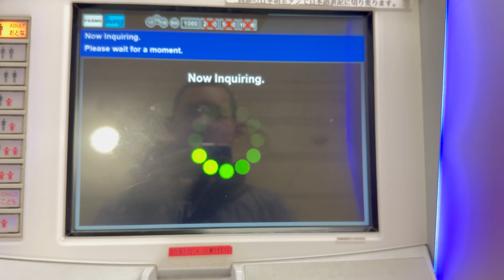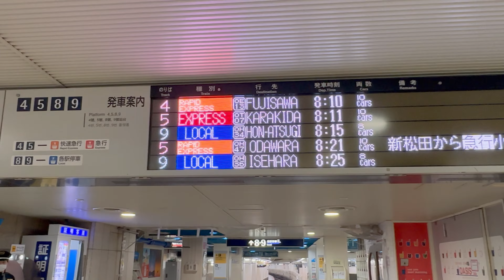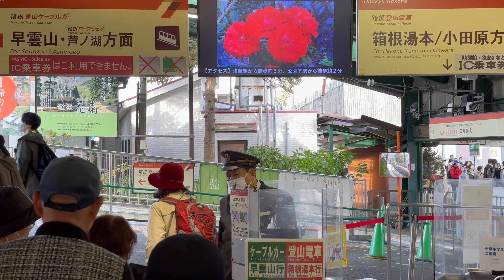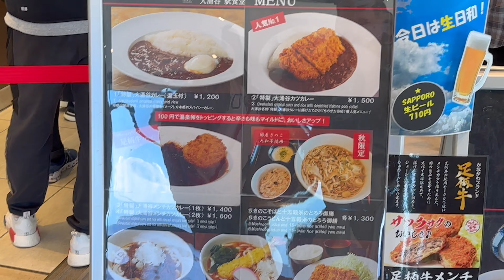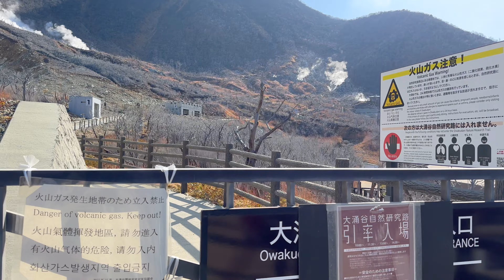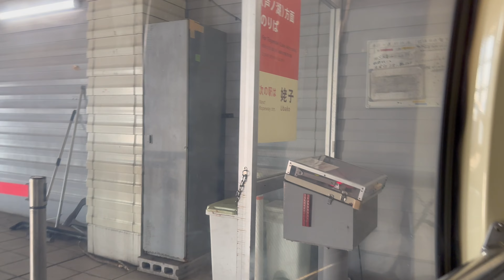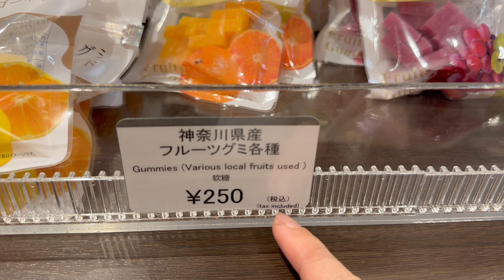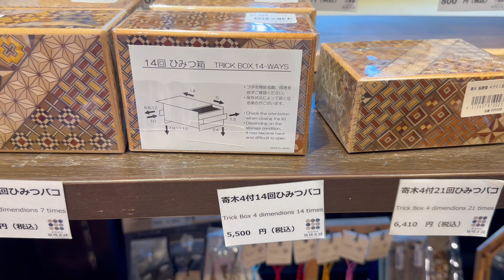ลั้นลาฮาโกเนะ นั่งกระเช้า ล่องเรือ ดูฟูจิ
ใช้ Hakone Freepass 6100 Yen เป็นแพลนแบบไปเช้าค่ำกลับ วันที่ไป ตอนขึ้นกระเช้าไม่เห็นฟูจิ แต่เที่ยงแล้วฟ้าเปิด ได้เห็นฟูจิ แต่ยังหัวโล้นอยู่ ไข่ดำก็ไม่ได้กิน เพราะขายหมด และขึ้นไปบนร้านที่ต้มไข่ไม่ได้เพราะมีเตือนภัยเรื่องภูเขาไฟ

ติดตามอีกช่องทางได้ทางเพจ NineBeerJP